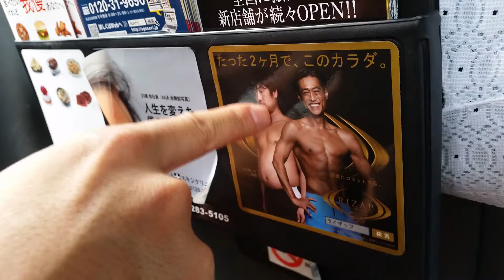07-17-14 to 07-29-14 Japan Trip Part 10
07-20-14 Leo thinks the ripped guy on the advertisement is "Ivan", one of our friends back home in California...unfortunately, we're in Japan and that isn't Ivan...and unfortunately, Leo also thinks the fat guy is "Ivan" also.  Maybe all of the running around he just did at one of the super playgrounds in Japan made him too tired to think straight.  :)